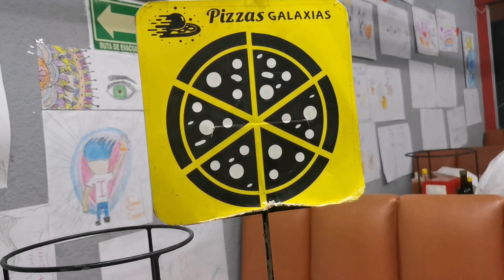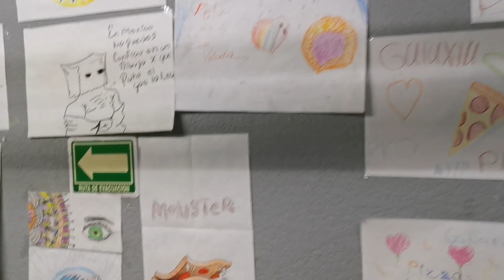Comida de otra galaxia!!!!!!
La cre🪀tivid🪀d: es inventar, experimentar, crecer, tomar riesgos, romper las reglas,  quitar miedos, cometer errores y divertirse. ahora estoy en otra etapa de mi vida en la cual mi novia es parte de ella hoy subo contenido con ella ya que quiero enfocarme en todo lo que me apaciona, no solo subir contenido de baile sino enseñarles un poco de lo que es mi vida cotidiana no déjare los videos prometo traerles mas contenido de baile próximamente les agradezco que me sigan y poderles enseñar mas contenido que les sea de su  agrado saludos mi gente. Bella